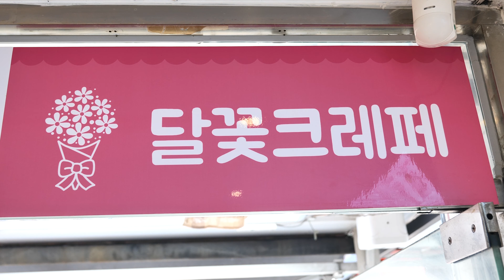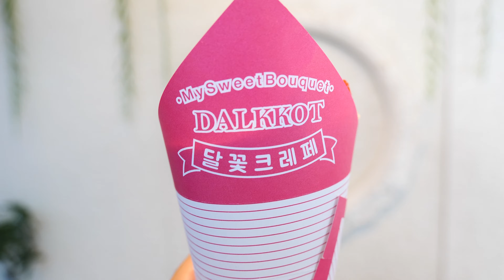Beautiful Bouquet Shape Ice Cream Crepe | Korean Street Food | 꽃다발 크레페 | 홍대 맛집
💗 If you change to the best quality in the right settings, you can watch the video in good quality.

🏭 Shop name Moonflower Crepe (Hong Coffee)
💰 Price-FlowerCrepe 4800 KRW
                  Nutella Strawberry Cream Crepe 6000KRW
🗺️ Location Seogyo-dong 345-26, 1F 102 Mapo-gu Seoul KR

Beautiful Bouquet Shape Ice Cream Crepe | Korean Street Food